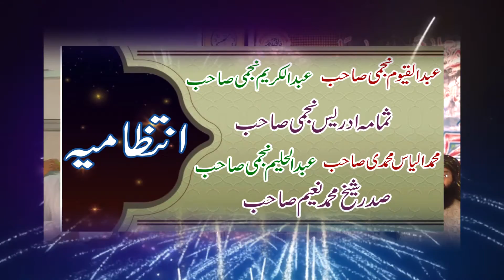Tilawat Quran Best Voice || Best Quran Recitation || Quran Tilawat 2020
subscrib islamic kutub khana